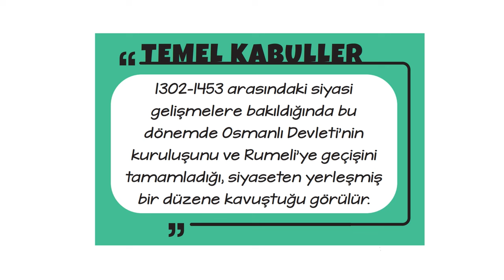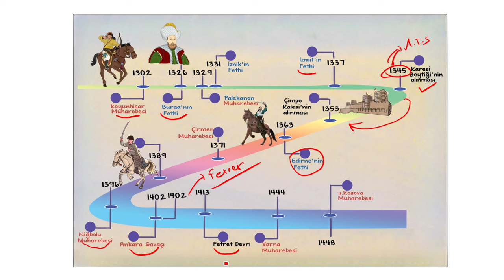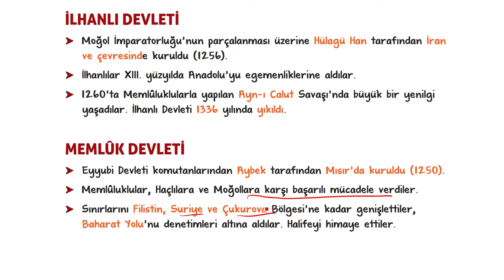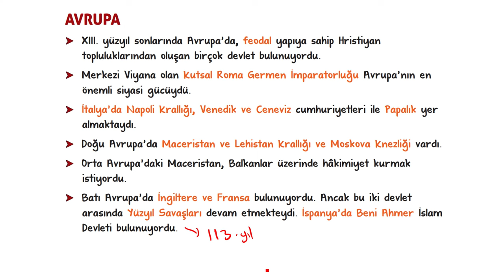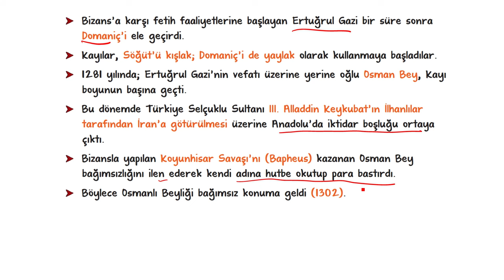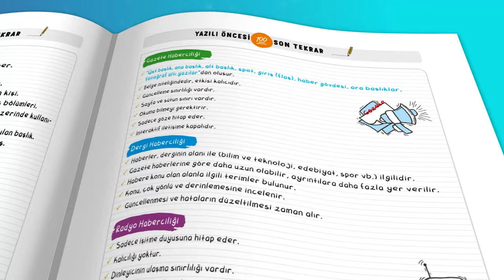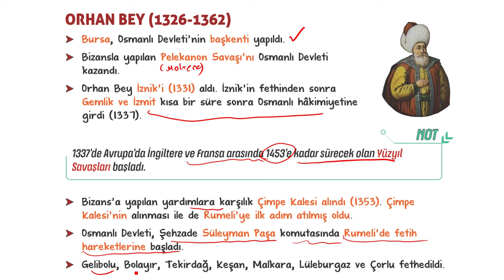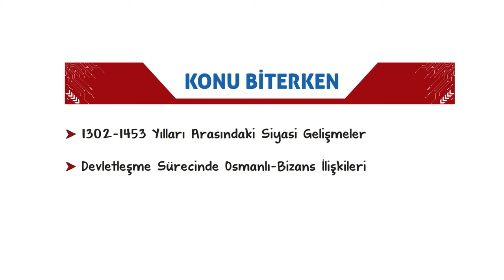Osmanlı - Bizans İlişkileri |10.Sınıf Tarih #2025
Sene boyunca; konu anlatımları ve soru çözüm videolarıyla, tonguç yanında! Bu videoda Tarih dersinin "Osmanlı Devleti'nin Kuruluşuyla İlgili Görüşler - Osmanlı - Bizans İlişkileri" konusunu işliyoruz. Hazırsan öğrenme garantili videomuza başlıyoruz! 😎